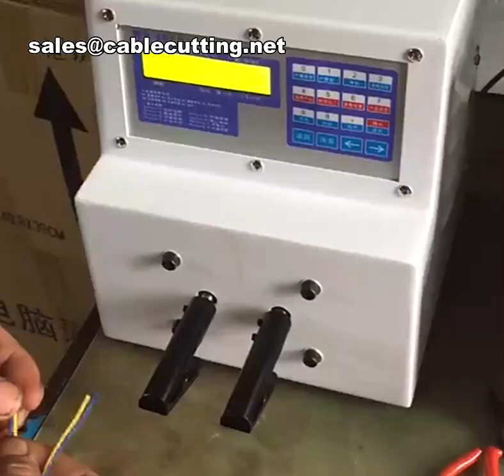Cable Stranding Machine Wire Twisting More Than Two Axis Connecting Liquid Crystal Display, Cable St